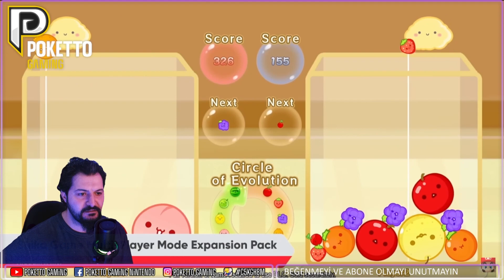Nintendo Direct - Ne bekliyorduk ? Ne Bulduk ?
Merhaba, birlikte Nintendo Direct Partner Showcase bakacağız. İyi dinletiler...

 Daha fazlası için kanalın oynatma listesine göz atabilirsiniz.